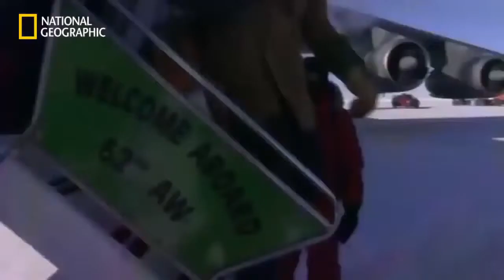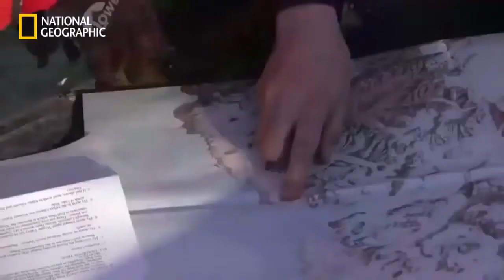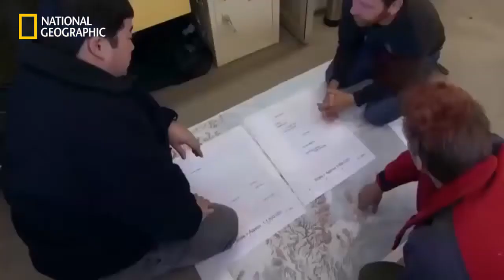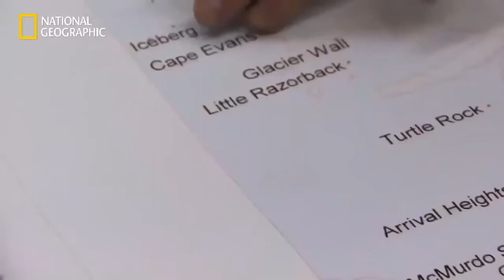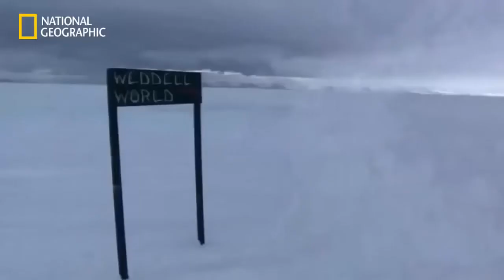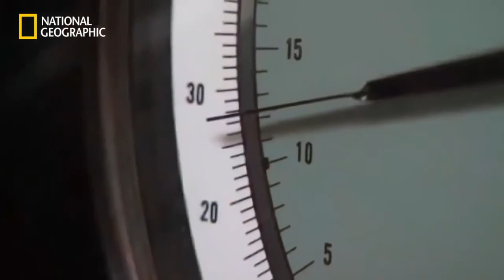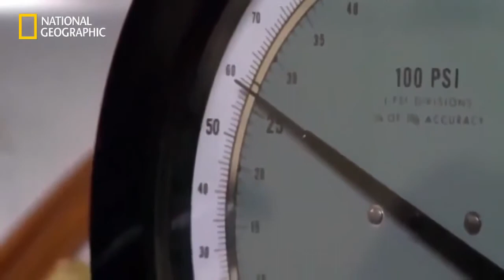Nat Geo Wild - Antarctic Ice Giant Glaciers - National Geographic Animals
ostrich documentary  ostrich bird
seahorse documentary